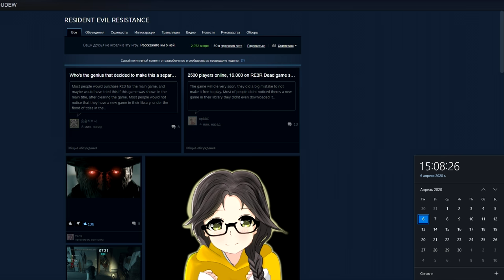Resident Evil 3 Remake - Почувствуй себя Спидранером [Обзор]